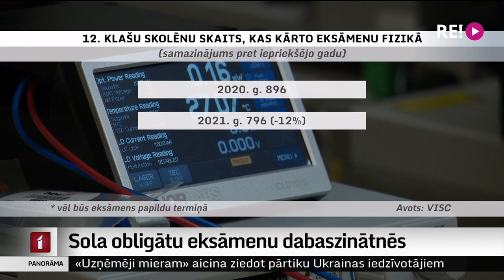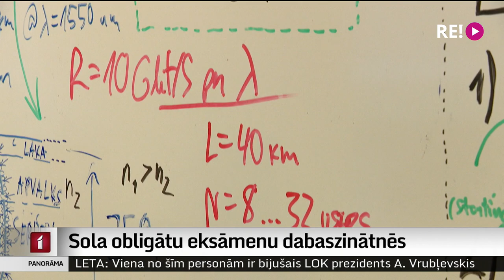Sola obligātu eksāmenu dabaszinātnēs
Izglītības ministrija šonedēļ tomēr daļēji piekāpusies eksakto zinātņu nozarei, atrodot kompromisu jautājumā par obligāta fizikas eksāmena ieviešanu. Darba devēji ceļ trauksmi, ka darba tirgū ļoti trūkst cilvēku ar dabaszinātņu zināšanām, un arī statistika rāda, ka samērā strauji turpina samazināties to vidusskolas beidzēju skaits, kas kā izvēles eksāmenu izvēlas kārtot fiziku vai citus eksaktos mācību priekšmetus. Tagad ministre sola, ka 2025. gadā, beidzot vidusskolu, viens no dabaszinātņu eksāmeniem būs jākārto. Turpina Vita Anstrate.